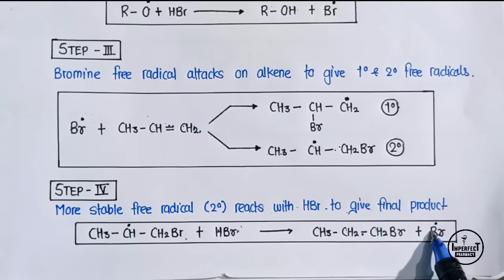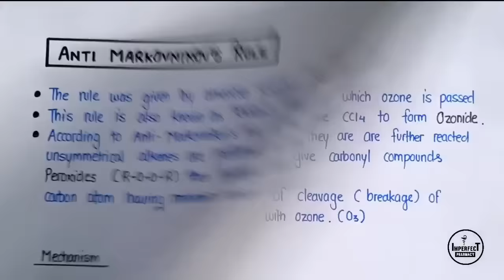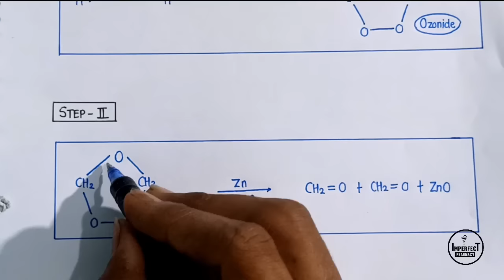Markovnikov's And Antimarkovnikov's Rule | Ozonolysis | Electrophilic Addition Reactions Of Alkenes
Markovnikov's And Antimarkovnikov's Rule | Ozonolysis | Electrophilic Addition Reactions Of Alkenes | Pharmaceutical Organic Chemistry | B Pharma 2nd Semester

TOPICS COVERED
• Electrophilic Addition Reactions
• Markovnikov's Rule
• Antimarkovnikov's Rule
• Nucleophilic Addition Reactions
• Ozonolysis